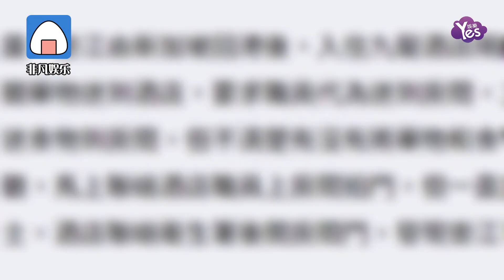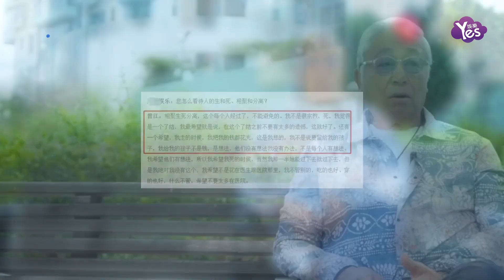【香港現場】曾江搶救細節曝光，從影60年經典角色令人難忘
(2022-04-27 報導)